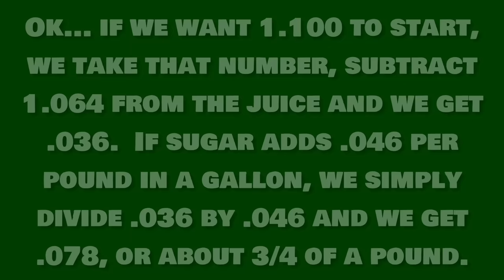Fine Wine From Store Bought Grape Juice?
Can you make a fine wine from store bought grape juice?  Well, we know you can make wine from any juice really, but how "fine" can it be?  Wine, commercially made wine, uses varietals of grapes to achieve specific types of wine.  Most grape juice is concord grapes, which... while tasty are not the most highly sought after type of grape for wine.  Let's see if we can change that!

Ingredients:
1 Gallon Grape Juice
.87 lbs Sugar
2.5 grams Fermaid O
1/2 teaspoon Pectic Enzyme
1/2 teaspoon Wine Tannin
1/2 teaspoon Acid Blend
Lalvin 71B Yeast

Optional Additions:
Back Sweeten with Sugar to Taste (we went to a gravity reading of 1.002)

Hydrometer Kit
Star San
Stirring Paddle
Auto Siphon
1 Gallon Wide Mouth Fermenter
Our Favorite Pitcher
Glass Mug with Handle
Belgian Tasting Glasses
Glencairn Glasses